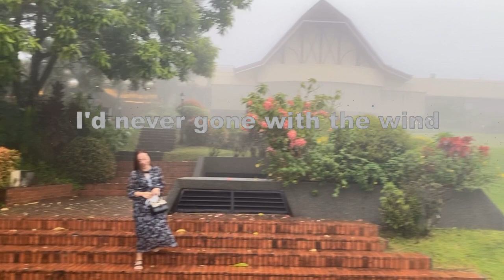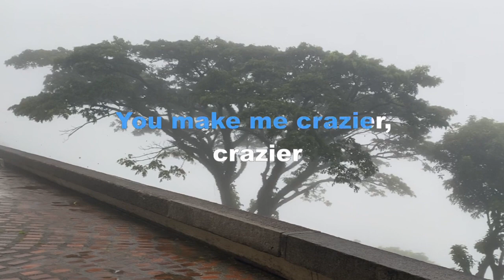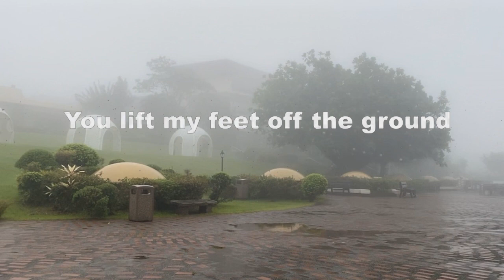1565 Crazier - Taylor Swift (Karaoke)